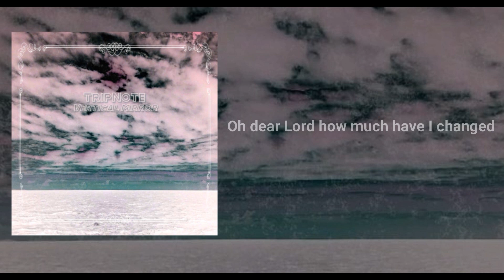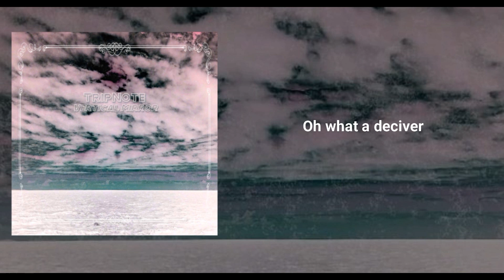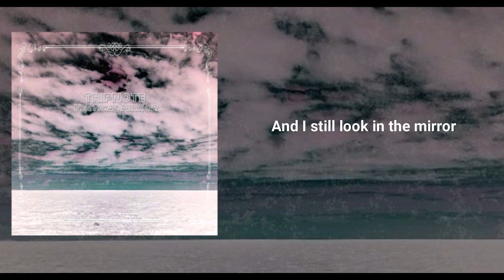Tripnote - Mirror (Official Lyric Video)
A two-song EP album.
Recorded at JB Home Studio, on March, 2020
Mixing/Mastering by Jim Barlas.
Pre-Production: Jim Barlas
Artwork: Kostas Efstathiou.

Released on April 2020.